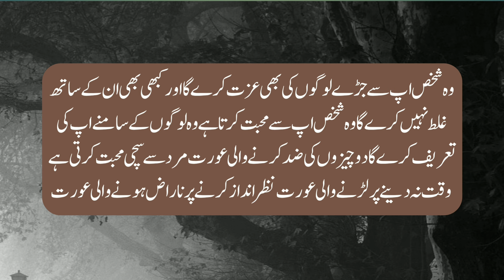Bano Qudsia Quotes l Motivational Quotes For Husband And Wife l Aurat Quotes l Alfaaz Ghar